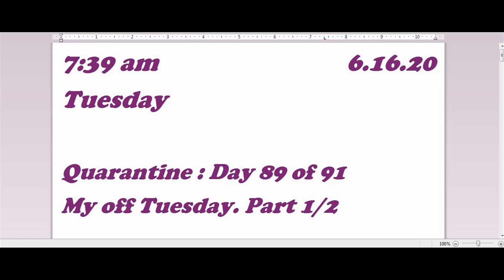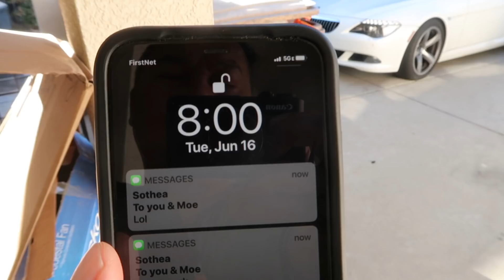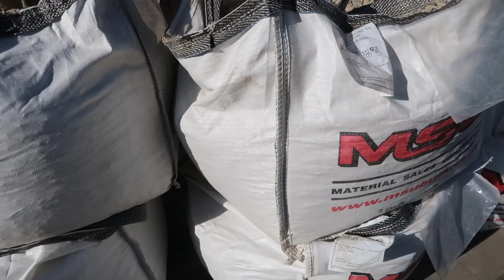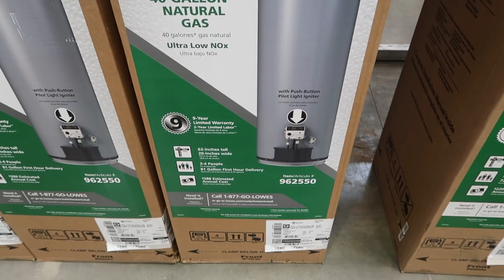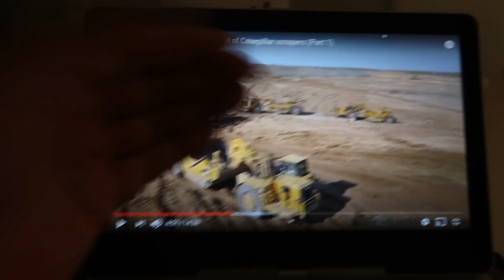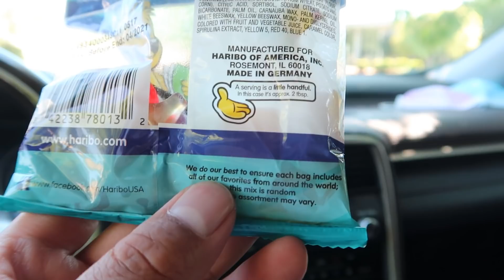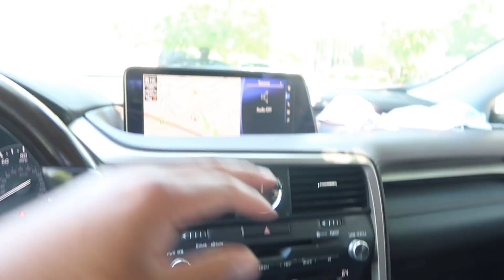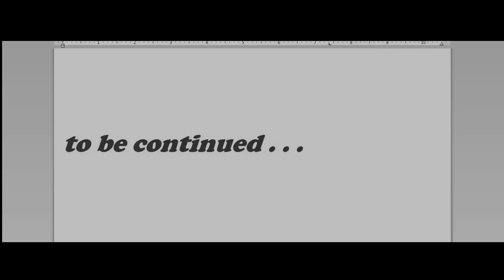Cambodian in America (Day 89 A - My off Tuesday morning around Sacramento)